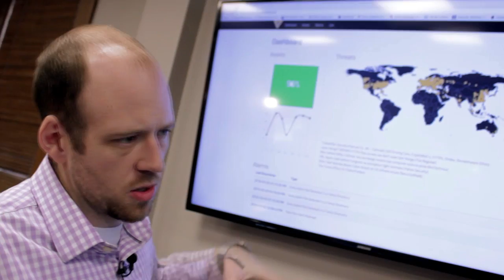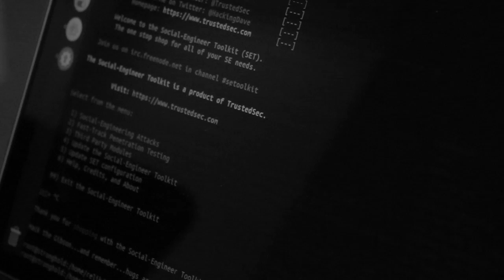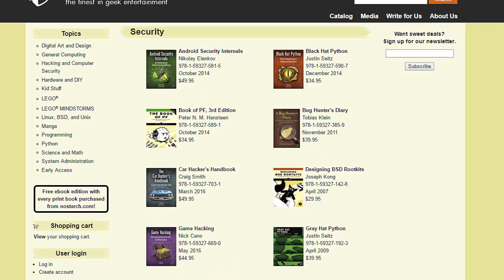What is an Ethical Hacker?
David Kennedy is the Chief Technology Officer of Binary Defense Systems and President / CEO of TrustedSec. David is considered a thought leader in the security field and has presented at many conferences worldwide. David has had guest appearances on FoxNews, BBC, and other high-profile media outlets. David is the founder of DerbyCon, a large-scale security conference in Louisville Kentucky. David also co-authored Metasploit: The Penetration Testers Guide book which was number one on Amazon.com in security for over 6 months. In this video, David explains what an ethical hacker does.

TheCareerZoo.com is a career exploration and news source. We feature career videos of professionals in their natural habitats, showing you what they do in their jobs.

Join the Career Expedition: GET SOCIAL WITH US!

tweet @thecareerzoo